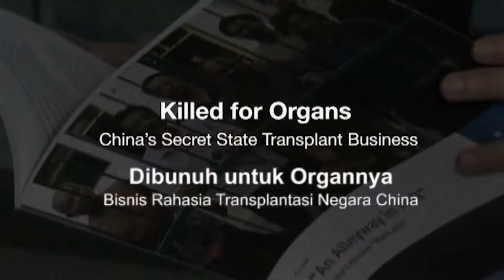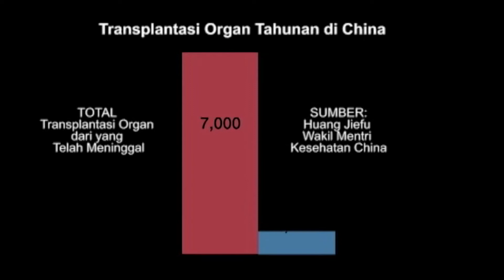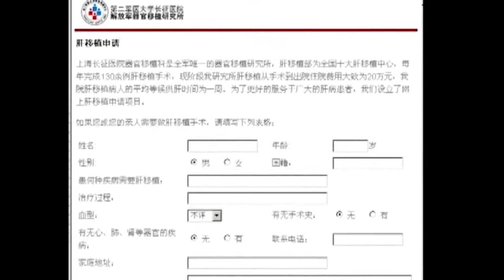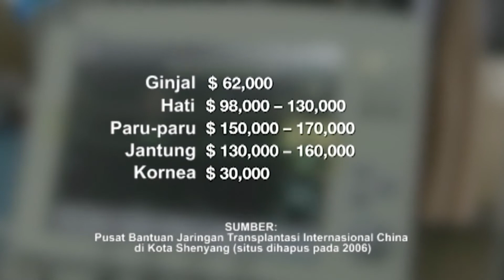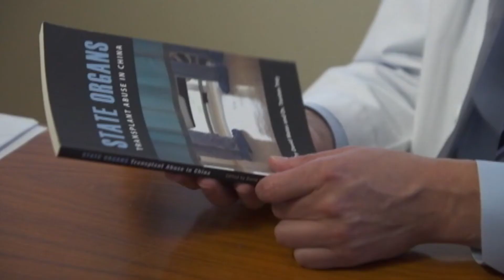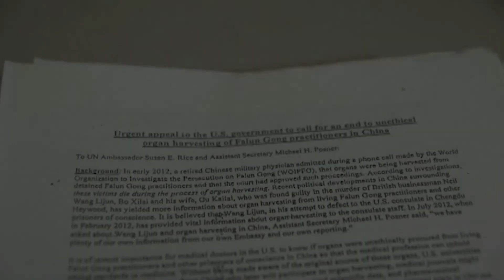Dibunuh karena Organnya -- "Bisnis Rahasia Transplantasi Organ Tiongkok"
Inilah yang disebut "Kejahatan Terhadap Kemanusiaan"

Dugaan pengambilan organ secara paksa di China mulai mencuat pada tahun 2006. Sejak saat itu, semakin banyak bukti yang menunjukkan bahwa dugaan tersebut benar; dan bahkan jauh lebih buruk daripada yang dibayangkan.

Semenjak tahun 1999, jumlah pusat transplantasi di China terus meningkat sebanyak 3 kali lipat hanya dalam 8 tahun, meskipun China tidak memiliki sistem donor organ yang efektif.

Tahun 1999 adalah tahun dimana rezim Komunis China mulai menganiaya penganut latihan spiritual Falun Gong, ratusan ribu dari mereka dikirimkan ke kamp kerja paksa; dan banyak dari mereka tidak pernah terlihat lagi setelahnya.

Transplantasi dikembangkan untuk menyelamatkan nyawa. Namun begitu di China, orang-orang yang tak bersalah dibunuh untuk memperoleh organ mereka, untuk kemudian dijual demi keuntungan hitam.

Semakin banyak dokter, anggota kongres, politisi internasional, pengacara HAM, wartawan, dan orang-orang di seluruh dunia menaruh perhatian mereka terhadap kasus pengambilan organ secara paksa di China.

Bagikanlah dan sebarkanlah video ini kepada teman-teman, keluarga, dan semua orang yang anda kenal.

Untuk mendaftarkan diri anda dalam petisi yang meminta dihentikannya praktek pengambilan organ secara paksa di China.

ORIGINAL PRODUCTION

KILLED FOR ORGANS:
CHINA'S SECRET STATE TRANSPLANT BUSINESS

A New Tang Dynasty Television Production

Produced by Milene J. Fernandez

WRITERS
Milene J. Fernandez
Mathias Magnason
Matt Gnaizda

EDITOR
Tal Atzmon

NARRATOR
Chris Chappell

INTERVIEWERS
Hope Chou
Milene J. Fernandez
Molly Mo

Tal Atzmon

PHOTOGRAPHERS
Tal Atzmon
David Sun

STOCK FOOTAGE
Kevin Koo
Oliver Trey
Holly Kellum
Masha Savitz

GRAPHICS
Tane Dalzell

RECORDING ENGINEER
Fabio Emma

POST-AUDIO MIXER
Dafydd Cooksey

TRANSLATORS
Hope Chou
Qing Lan
Karen Chang

CONSULTANTS & SPECIAL THANKS TO
Jillian Ye
Mathias Magnason
Kean Wong
Sarah Cook
Erping Zhang
Torsten Trey
Damon Noto
Crystal Fang
Wenyi Wang
Tim Sun
Henry Wang
Wenjing Ma
Janice Trey